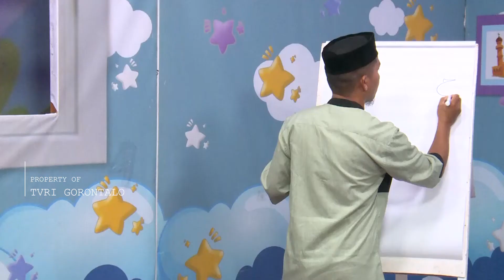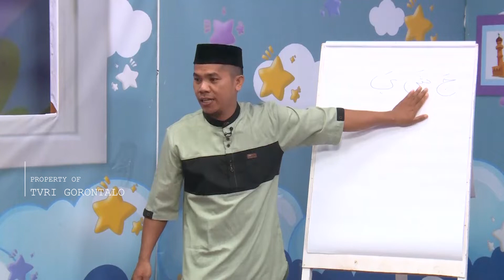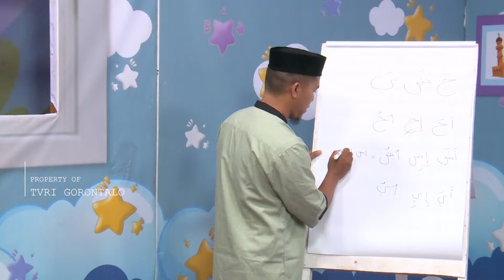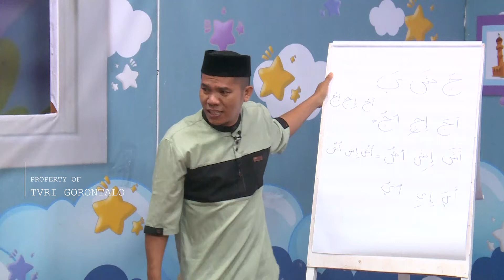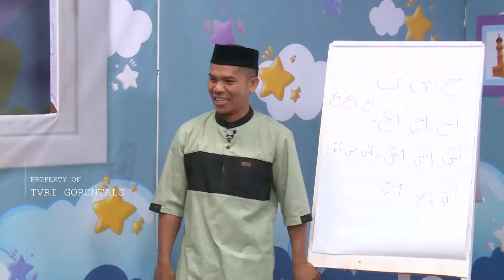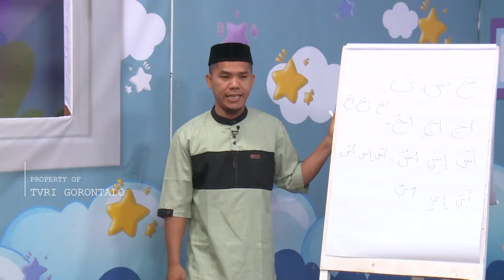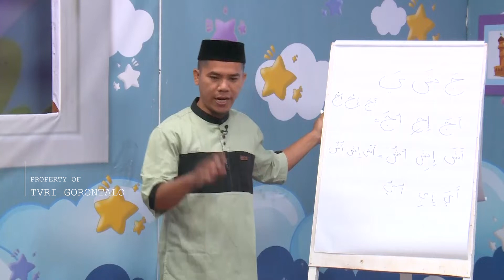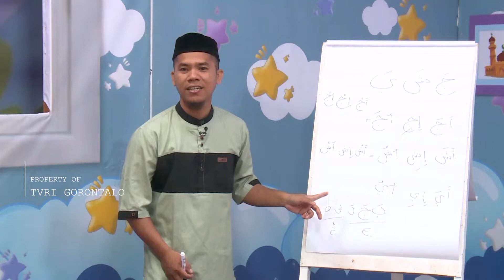Anak Soleh "Huruf Tengah Lidah"